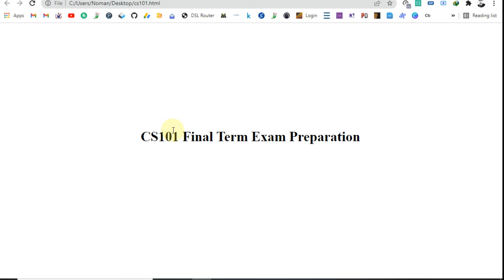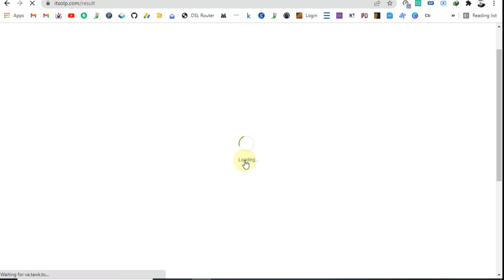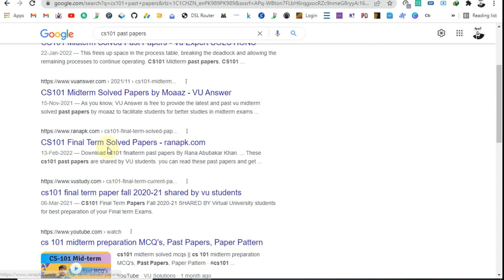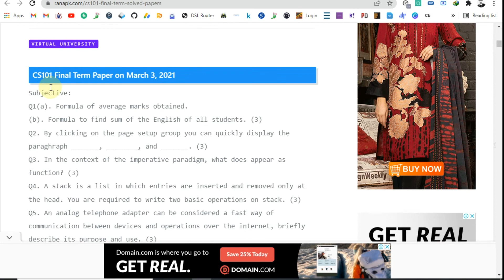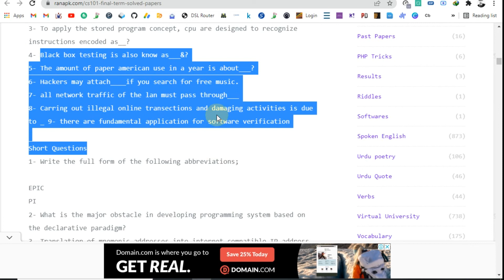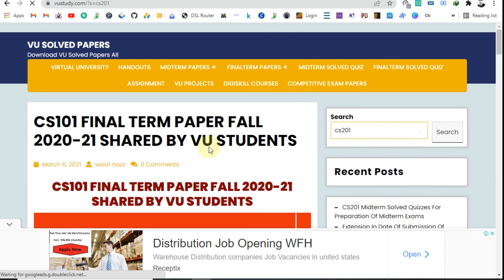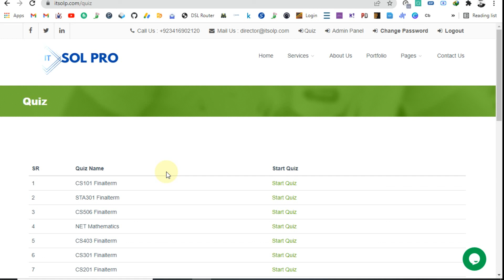CS101 Updated Subject Final Term Exam Preparation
In this video, I have told about how you can prepare for the CS101 Final term exam of Virtual University of Pakistan, how you can prepare the updated subjects.